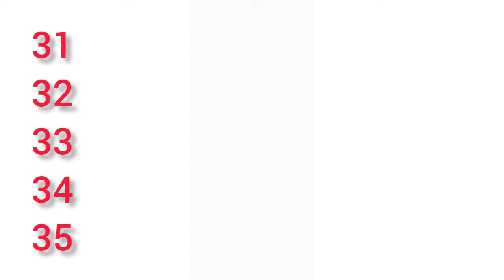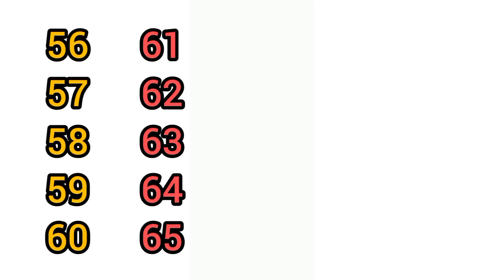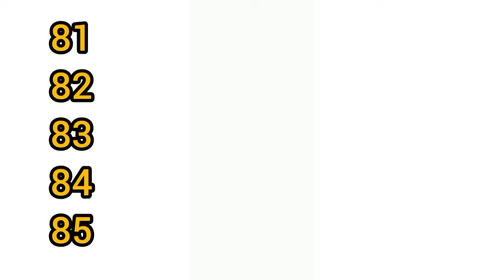1to100numbers in English||counting numbers 1to100||Sandhya pari smile